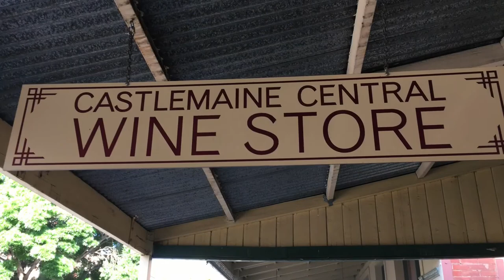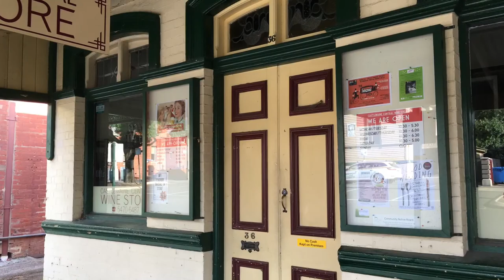Castlemaine Victoria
Castlemaine Botanical Gardens history Castlemaine Botanical Gardens are one of Victoria’s oldest regional botanic gardens. The gardens were gazetted on 21 February 1860. Their scale reflects Castlemaine’s prosperity during the gold rush and community desire to highlight the success of the town. The gardens are believed to be designed by the first curator, Phillip Doran who held this position for 47 years until his death in 1913.

Development of the gardens was ongoing and continued until their peak in the 1890s. The impressive cast iron gates were constructed in 1877-78 by local engineering firm Thompson & Co and local monumental mason George Redfearn. Also in 1877-78, a decorative fountain was erected nearby. Lake Joanna was completed in 1879 and Lake Augusta was constructed in 1884. In the 1890s, a rustic bridge, conservatory, fernery, shelter shed, rotunda and grotto were added. The tearooms were constructed in 1919 and in 1920 a glasshouse was built.

Many of the gardens heritage features including Lake Augusta, the summerhouse, bridges and grotto have since been removed. The gardens have decreased in size, with land annexed for a caravan park, swimming pool and Alexander Hospital, but remain of historical, scientific, social and aesthetic significance.

Many of the original plants were provided by Government Botanist Ferdinand Mueller and Daniel Bunce the curator of Geelong Botanic Gardens. An English Oak planted in 1863 is one of the oldest commemorative plantings in Victoria. Many of the plants within the gardens are characteristic of late nineteenth century gardens. They also represent the scientific role of a botanical garden. The gardens feature an outstanding collection of mature trees, including many conifers, Elms and Oaks as well as stunning individual specimens of Indian Bean Tree, Peppercorn .. if iInterested you can also look the history of the township Castlemaine Victoria Australia on net for more info